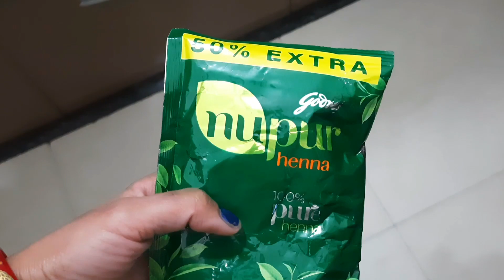How to Use Henna in Winter to Color Hair - Testing Viral Tips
For a natural color, Henna or heena is the best. But in winter, henna application is a big task. In order to cover grey hair and achieve a natural hair color in this freezing weather, here is a tip I tried after watching a lot of videos.

The ingredients are:
1. Fenugreek seeds
2. Coffee
3. Cloves
4. Henna

CHAPTERS
0:00 Henna in Winter
0:12 DIY Time
0:52 Application Time
1:07 How to Apply Henna Paste
1:48 After 1st Wash
2:14 Oiling Time
2:24 After 2nd Wash

My conclusion, this will not instantly give you the color you are expecting. But regular application will do. Because of other natural ingredients, my hair felt soft and yes, little change in my hair color was there. Although, I still believe it is better to soak the henna overnight to get amazing results (waiting for a better weather now…). Overall, this is a great mask for a healthy growth of your hair

Let’s connect and be friends on